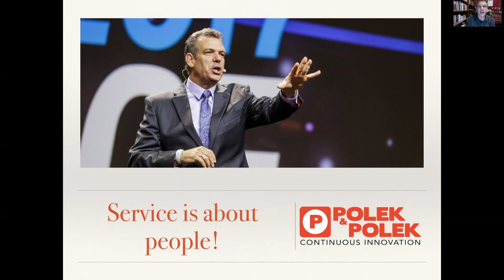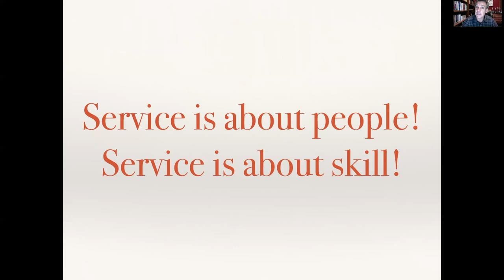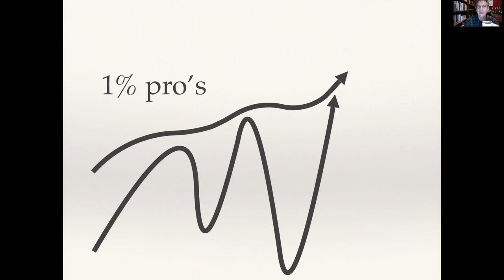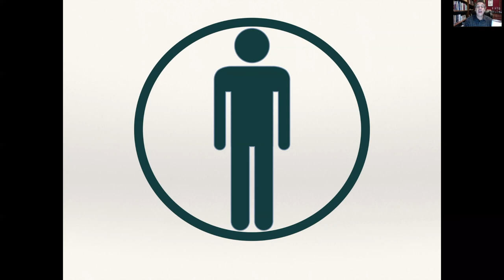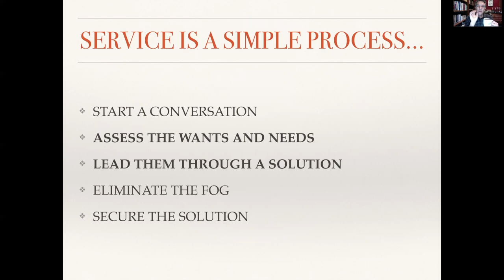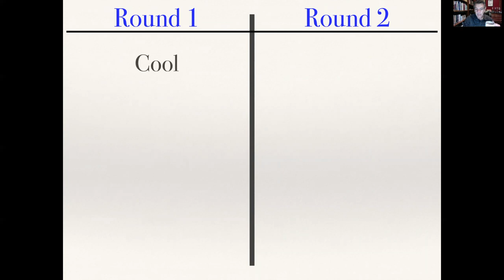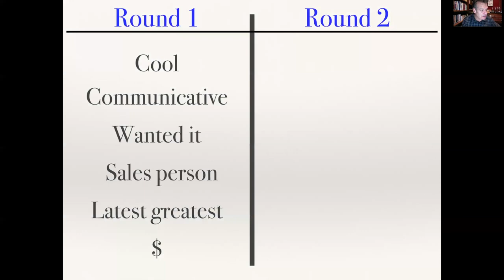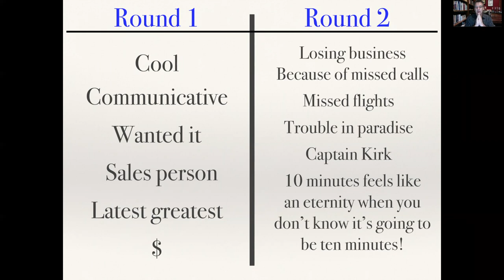Part 1 - Service is About People Webinar|| Polek & Polek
Part One of "You Don't Know Jack Webinar." Join us as motivational speaker and trainer, Michael Hoffman (Cuppa Hoff), discusses the foundation of a 1%er - those who love to learn, adapt to any situation and apply new ideas.  Are you a 1%er?  Let's find out in this educational, yet entertaining webinar.